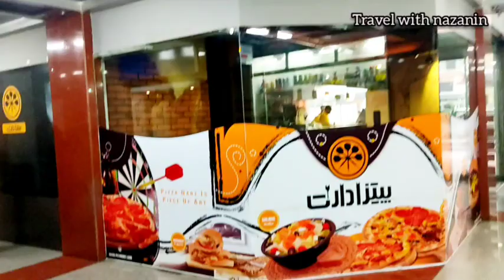walk with me in The most Famous Expressway in Iran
In this channel, I'll show you  videos of the places in Iran, the cities of Iran, and the countries that I am going to visit in the future.
Thank you to each and everyone of you dears
Of course we know the situation of Iran & we are not trying to show country conditions normal.
We don't post political news here and we just show places in Iran
Shahid Navvab Safavi Expressway starts from Tohid Tunnel and is Chamran Expressway renamed after passing the tunnel. It continues south until it reaches the junction between Qale Morghi Expressway and Niruye Havaei Expressway. It is named after Navvab Safavi.